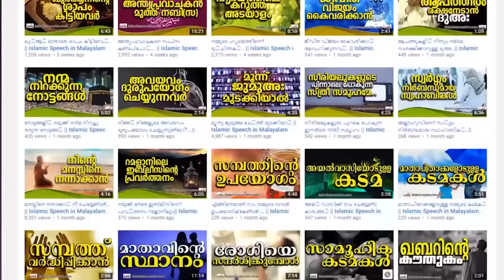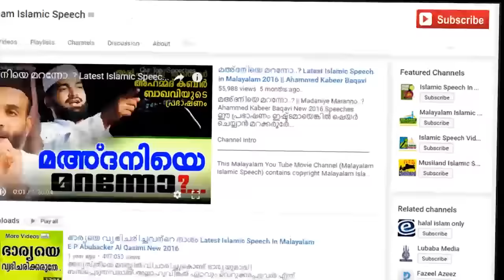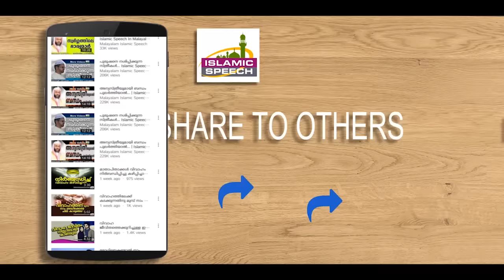പുരുഷന്മാർ കേൾക്കേണ്ടതും അറിയേണ്ടതുമായ കാര്യം E P Abubacker Al Qasimi | Islamic Speech In Malayalam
Full Speech -" കുടുംബജീവിതം ഇസ് ലാമിൽ " -

Channel Intro